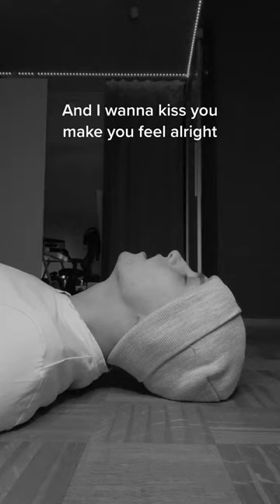Another Love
Another Love by Tom Odell (cover by Paul Eckert)